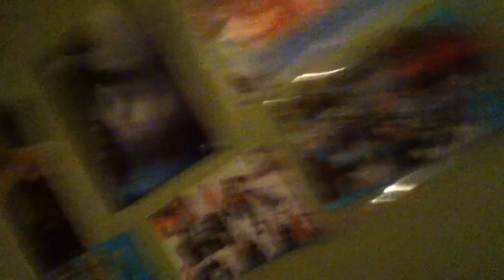Martino007 sings along to Nobody Don't Dance no More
Originally By Asking Alexandria!